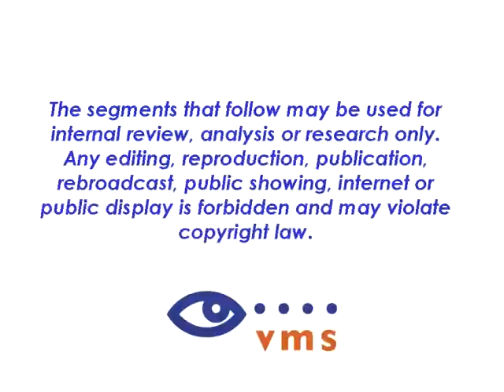Chefs Center of California Sponsors Popular Friday Food Truck Fair!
Hundreds of people show up every Friday to dine from a variety of foods from several local gourmet food trucks, shop from tables filled with Artisanal Foods and Baked Delights, sit and relax with family and friends, and tour Chefs Center. Among them was Fritz Coleman, a weathercaster for KNBC-TV in Los Angeles and KNSD-TV in San Diego, who captured some of the fun and excitement before and after broadcasting the weather live at Chefs Center on June 17. The food truck operators and artisans started and/or expanded their businesses by using the Center's resources. This video clip focuses on the food trucks.